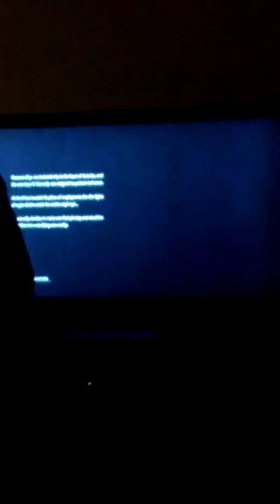Game Night With The Crew..Resident Evil 2 PS 4